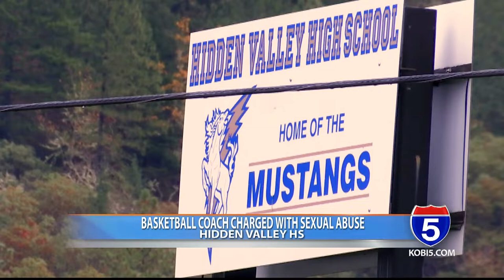Hidden Valley H.S. basketball coach charged with sexual abuse